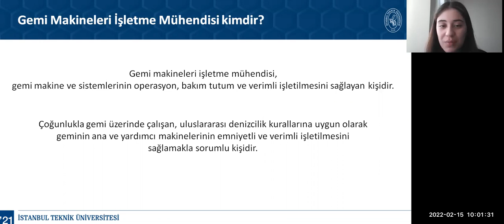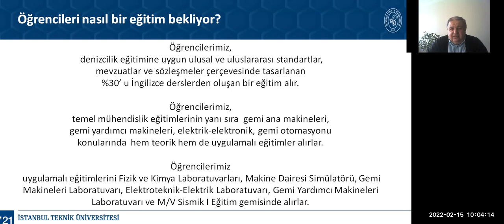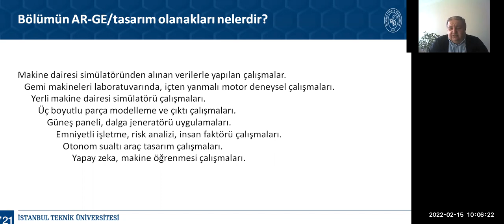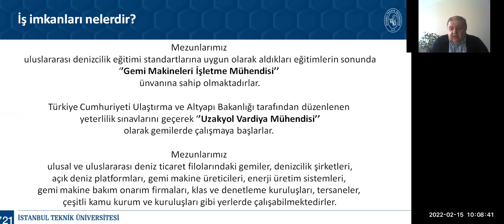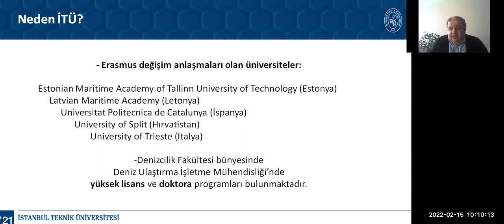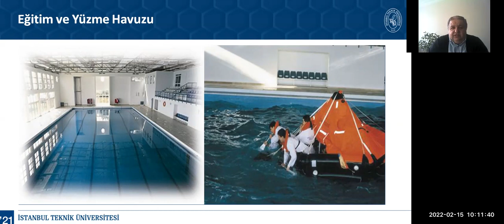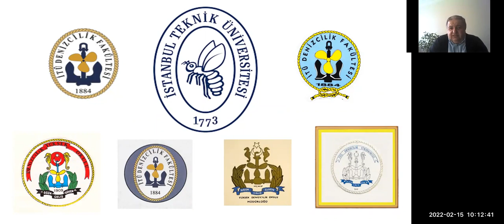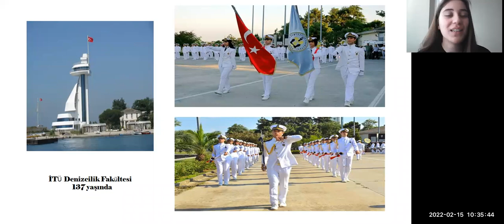İTÜ Gemi Makinaları İşletme Mühendisliği | Tanıtım Günleri 2022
İstanbul Teknik Üniversitesi Tanıtım Günleri 2022 etkinliği kapsamında aday İTÜ'lülerin merak ettikleri soruları cevapladık.